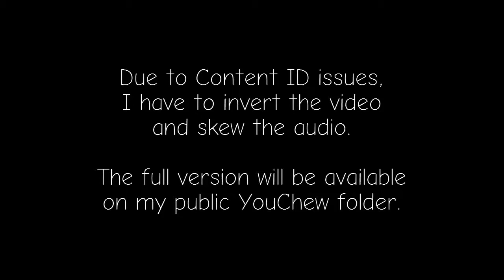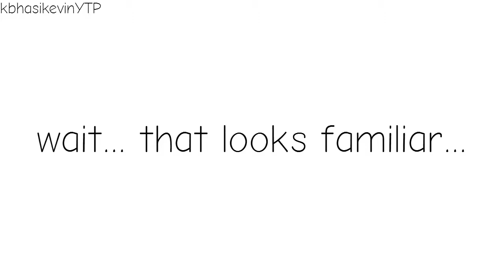Youtube poop: LOL Ellen confesses that she is a farmer who shakes cars for tips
a

COLLAB
For TheSillyPotato's Lily Ellen Collab
(link)

CONTENT USED
LOL Elen - HOH(18+)